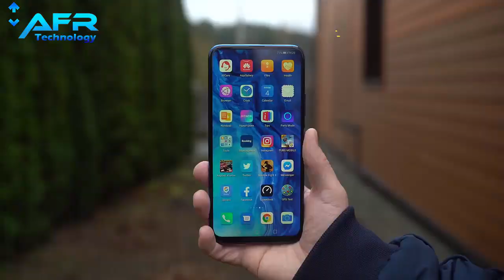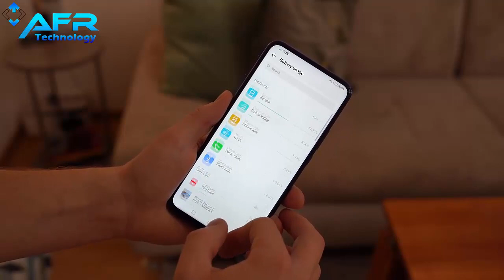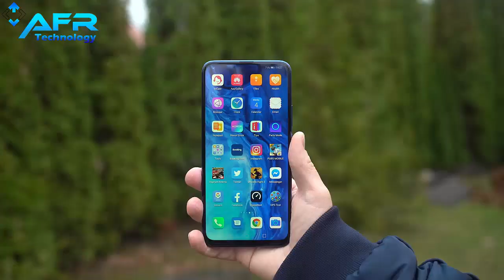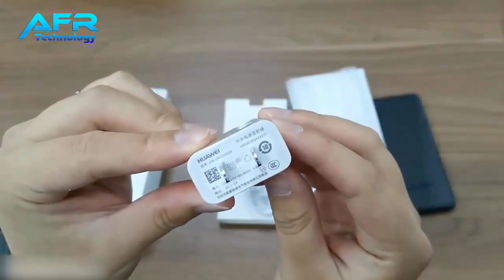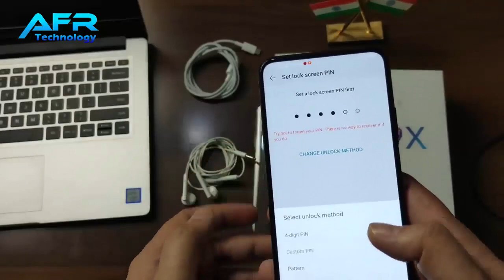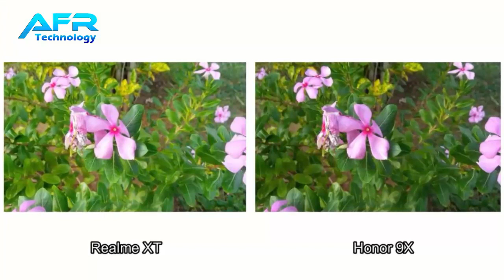Honor 9X Bangla Review | Honor 9X Pro Price in Bangladesh | AFR Technology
This is Honor 9X Bangla Review. Honor 9X Pro Price in Bangladesh. AFR Technology. I will discuss honor 9x bangla review, honor 9x, honor 9x pro, honor 9x review, honor 9x pro price in Bangladesh, honour 9x, honour 9 x review, honor 9x vs realme x, honor 9x specification, honor 9x pro price, honor 9x specs, honor 9x unboxing, honor 9x speed test, honor 9x camera test, honor 9x gaming test, honor 9x price in india, honor 9x official video, honor 9x features, honor 9x camera features, honor 9x vs redmi note 8 pro,